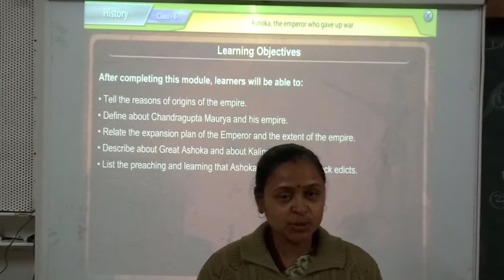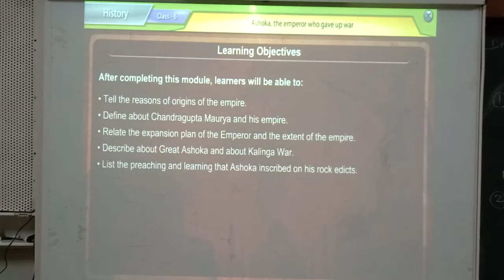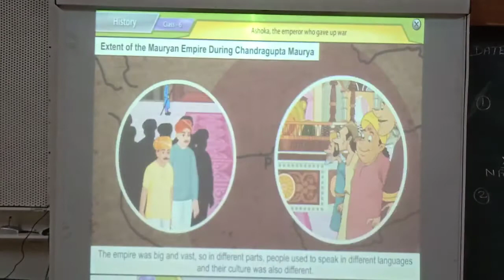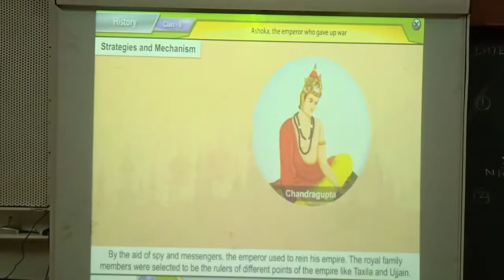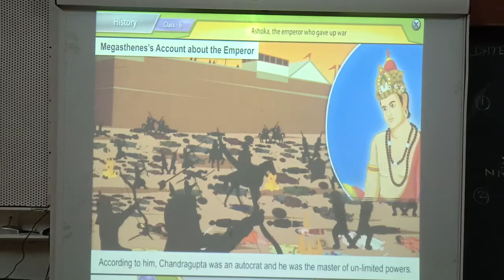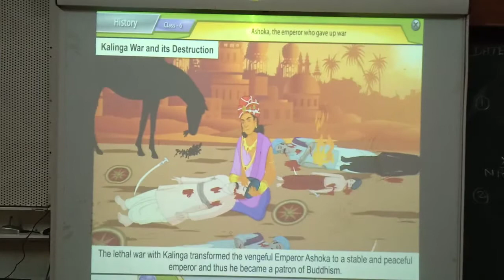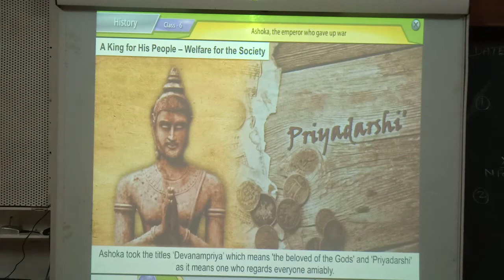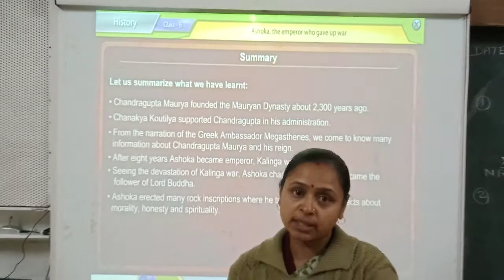ASHOKA (HIS-7) CLASS 6 S.SCIENCE BY KAJOLI SARKAR